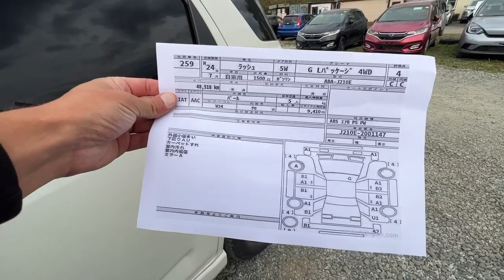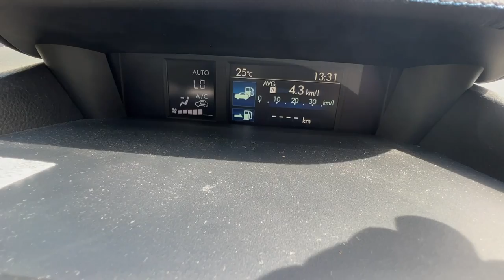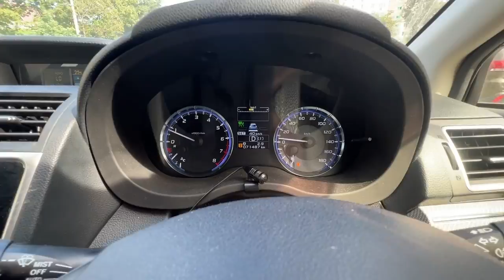А ЦЕНЫ УПАЛИ‼️НОВЫЙ ПРИВОЗ АВТО ‼️ АВТО ИЗ ЯПОНИИ!‼️ЦЕНЫ СЕНТЯБРЬ‼️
А ЦЕНЫ УПАЛИ! НОВЫЙ ПРИВОЗ АВТО АВТО! АВТО ИЗ ЯПОНИИ! ЦЕНЫ СЕНТЯБРЬ!

ПОДРОБНОСТИ

 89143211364 Пожалуйста учитывайте разницу во времени( Владивосток Москва разница 7 часов)